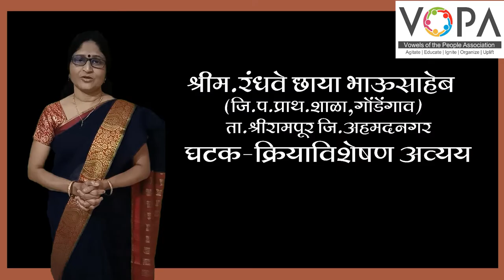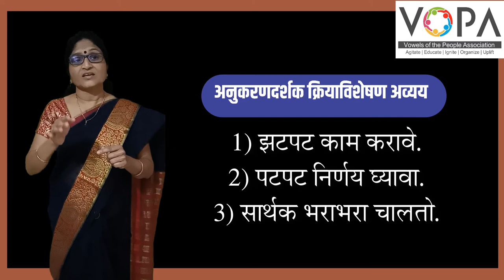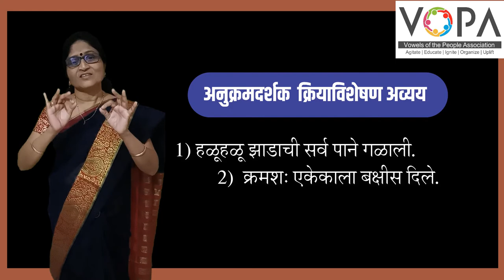८ वी | शिष्यवृत्ती | मराठी | क्रियाविशेषण अव्यय | V4 | V-School